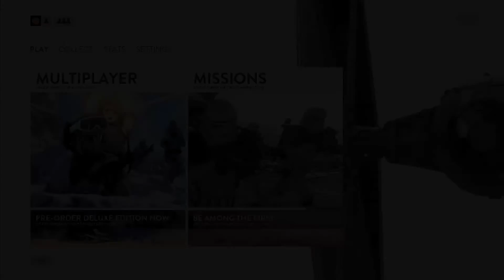Star Wars: Battlefront [Beta Gamplay] -First Impressions-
My first impressions of the new Star Wars: Battlefront game beta! I gotta tell you it more than meets my expectations! You guys should defiantly pick this one up!

"Why should you join a Rage Box Stream?"